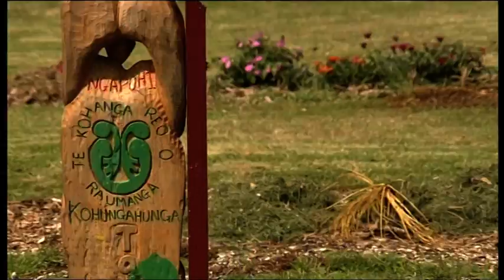Field of Dreams: Waitangi's carved ki-o-rahi field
Inspired by Bay of Islands club, Ki-o-Rahi Akotanga Iho, the revered carved field is freely open to the public. It is a gift from the club, with much community input, to all the people of the Bay, Far North and Northland region for their support of our club's endeavours over the years. Thanks to Michael Holland & 7SHARP for your magnificent coverage.